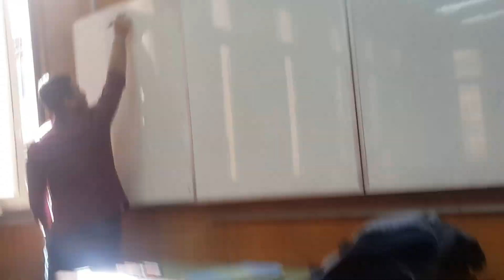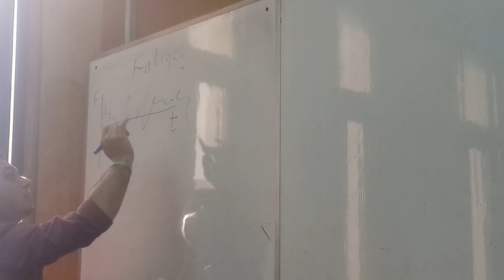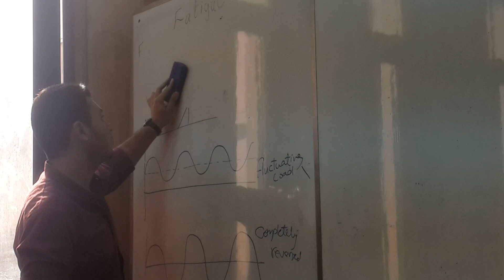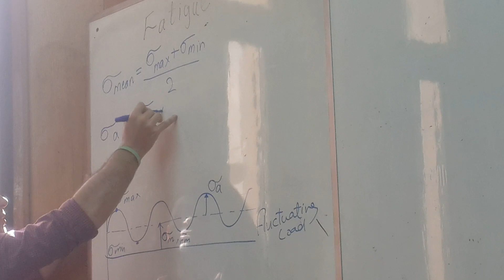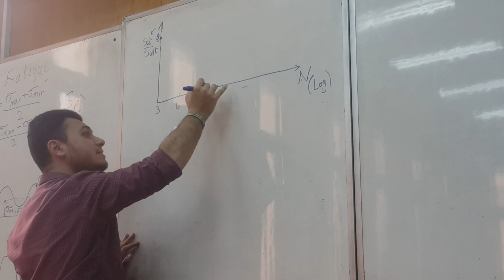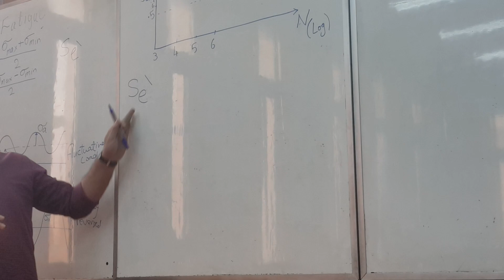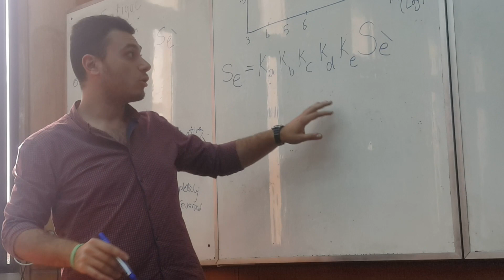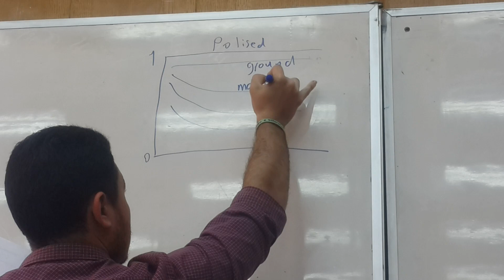Sec 3 Design part 1